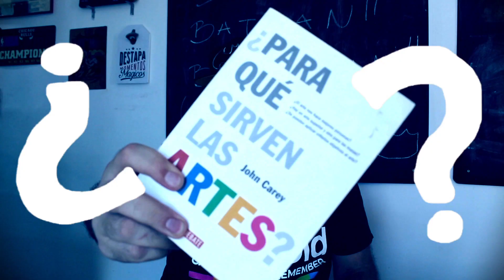¿Para qué sirve al arte? 😮John Carey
¿Para que sirve el arte? Carey ofrece su visión acerca del valor real del arte, su función social y su relación con el ser humano. Además, presenta sus argumentos para elevar la literatura por encima de todas las demás artes.

¡Gracias!